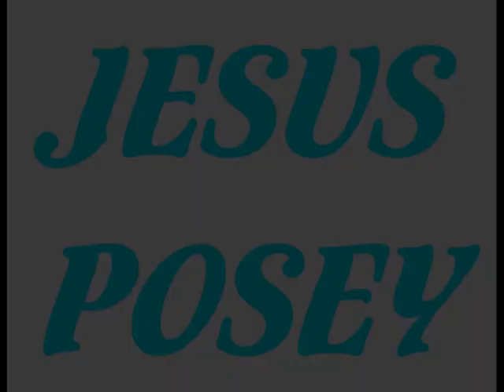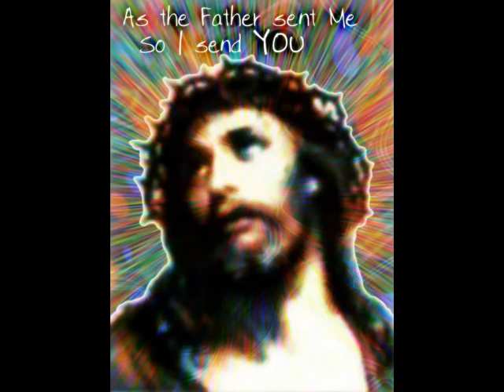Monique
One Of My Favorite Stars